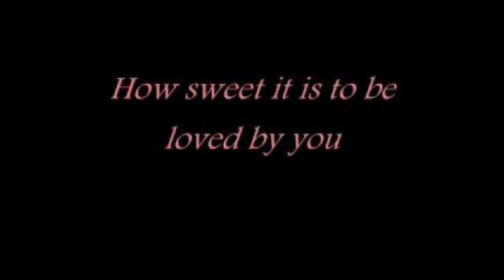How Sweet it is To Be Loved By You (Laurie Wisefield on Guitar)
Laurie Wisefield on Guitar